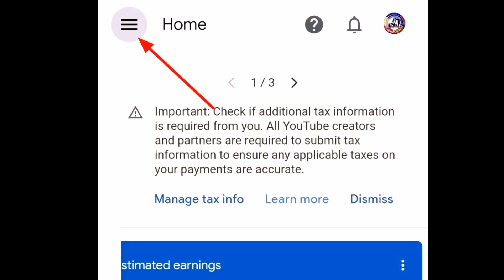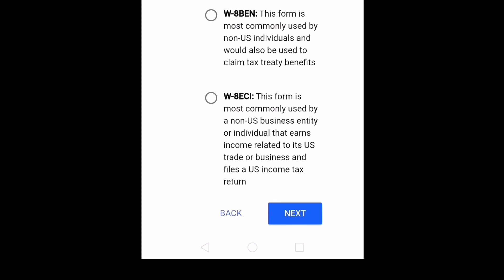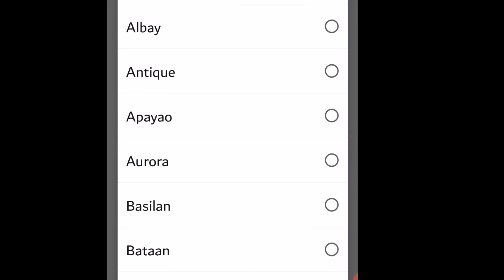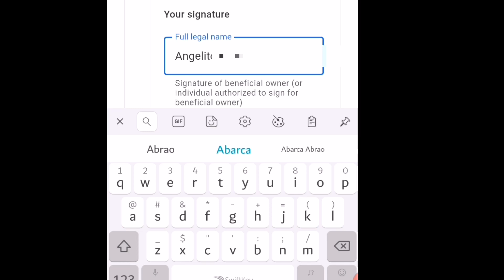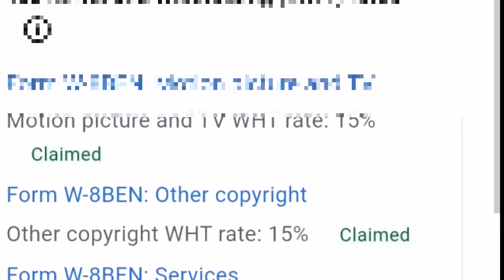🇵🇭HOW TO SUBMIT TAX INFO ON YOUTUBE GAMIT ANG SSS NUMBER | NO TIN NUMBER WALANG PROBLEMA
Tax info on youtube na kailangan natin mag fill up. kung wala kayong tin number pwedeng gamitin ang sss number para ma ka fill up ka ng tax info.

Copyrigth Disclaimer Under Section 107 of the copyrigth Act 1976. allowance is made for " fair use "for purposes such as criticism, comment, news reporting, teaching, scholarship and research.Fair use is a use permitted by copyrigth statute that might otherwise be infringing.